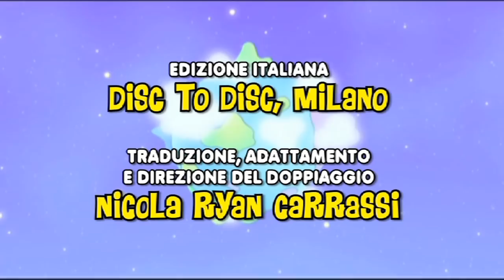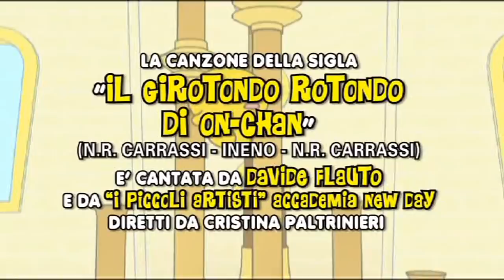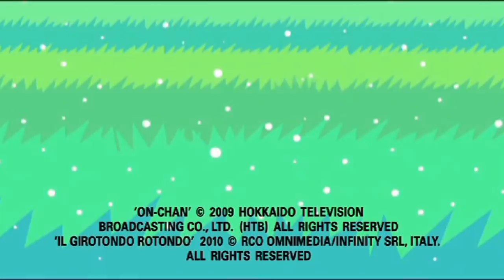Il girotondo rotondo di Onchan - PRIMO EPISODIO TVCOMPLETO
Scopri il Mondotondo di On Chan con gli amatissimi doppiatori di Sailor Moon, One Piece e tanti altri: Elisabetta Spinelli, Renato Novara, Nicola Bartolini Carrassi, Federica Valenti... In una nuova, amata serie tv ^0^